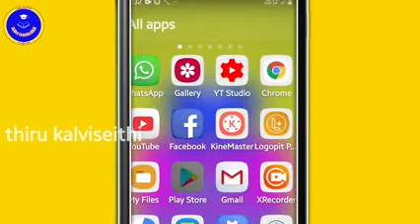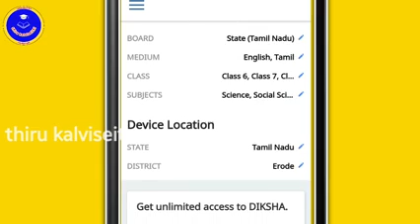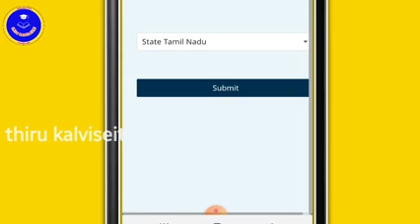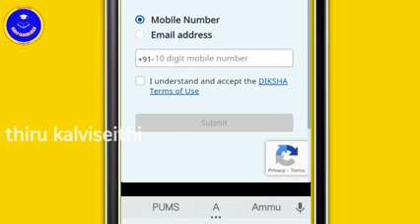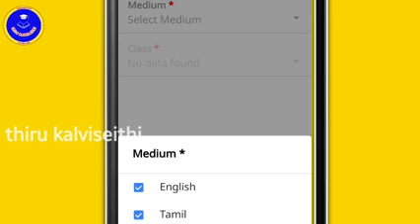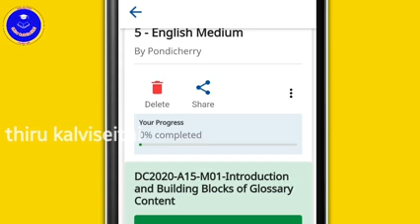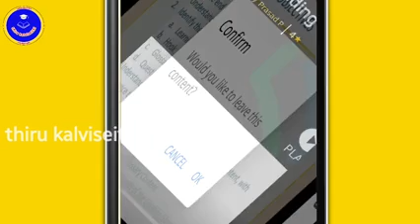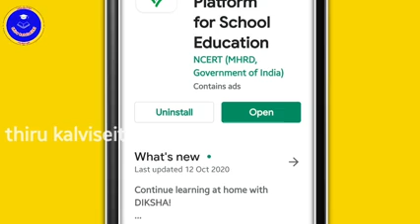NISHTHA training கலந்து கொள்வது எப்படி?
NISHTHA training ல் கலந்து கொள்வது எப்படி என்பதை விளக்கும் படிப்படியாக எளிமையாக விளக்கும் வீடியோ

DIKSHA is India's national digital infrastructure for school education

The DIKSHA platform offers teachers, students and parents engaging learning material relevant to the prescribed school curriculum. Teachers have access to aids like lesson plans, worksheets and activities, to create enjoyable classroom experiences. Students understand concepts, revise lessons and do practice exercises. Parents can follow classroom activities and clear doubts outside school hours.

App highlights
• Explore interactive material created by teachers and the best Indian content creators for teachers and students in India. By India, for India!
• Scan QR codes from textbooks and find additional learning material associated with the topic
• Store and share content offline, even without Internet connectivity
• Find lessons and worksheets relevant to what is taught in the school classroom
• Experience the app in English, Hindi, Tamil, Telugu, Marathi, Kannada, Assamese, Bengali, Gujarati, Urdu with additional Indian languages coming soon!
• Supports multiple content formats like Video, PDF, HTML, ePub, H5P, Quizzes - and more formats coming soon!